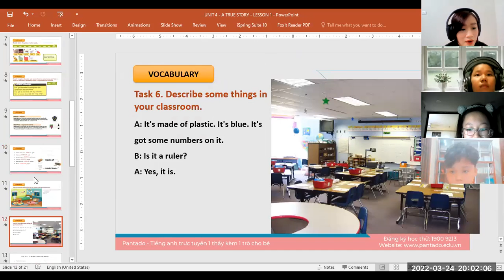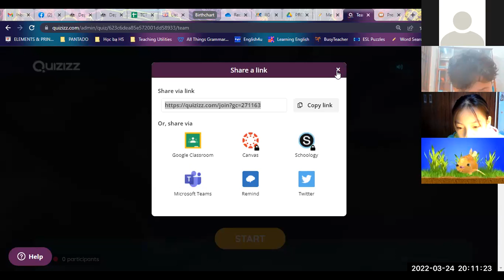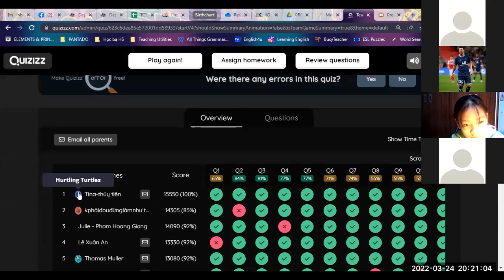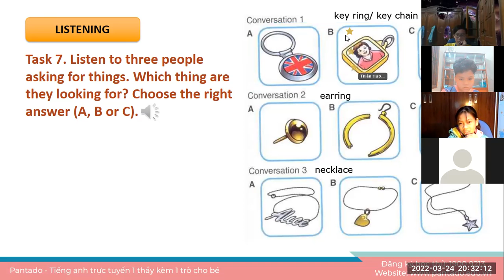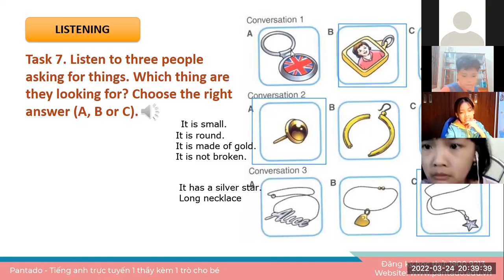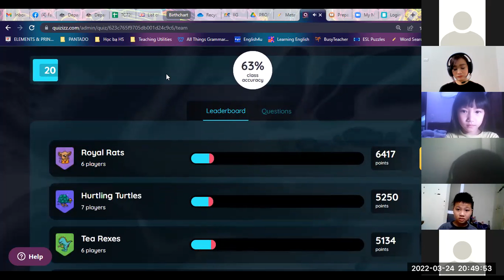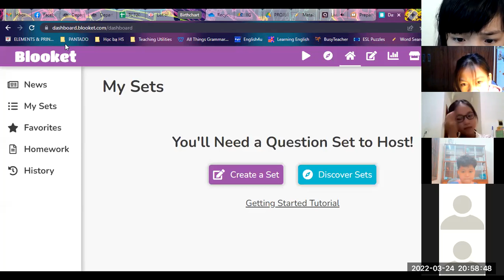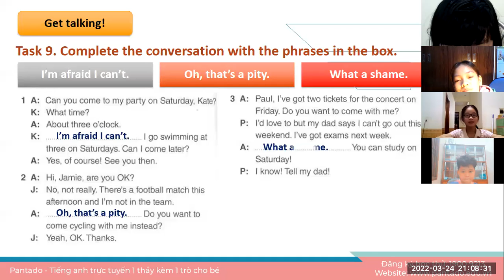Học tiếng Anh miễn phí cùng con Buổi 3 (24/03/2022) - Ms. Hương English (Dành cho học sinh THCS)